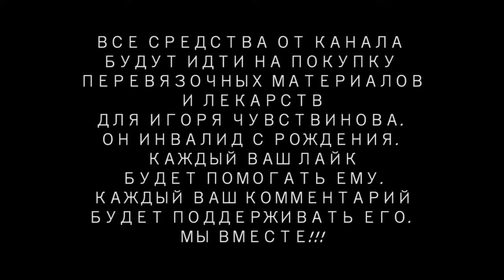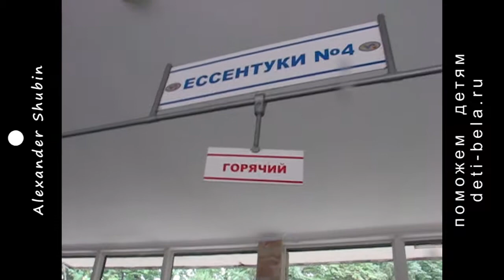На автомобиле в Ессентуки. Источник 4, пробуем водичку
Ессентуки, Курортный парк. Пробуем водичку.
Ссылка на данное видео: